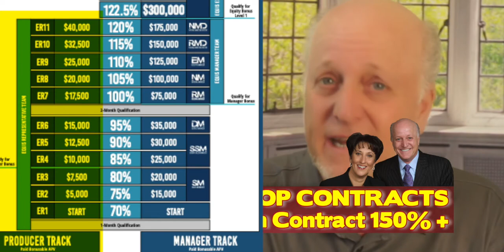Top Industry Compensation No BS for Life Insurance Mortgage Protection Final Expense Agents 2021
Highest Industry Compensation for Life Insurance Mortgage Protection Final Expense Agents in 2021

IMO’s Scams?